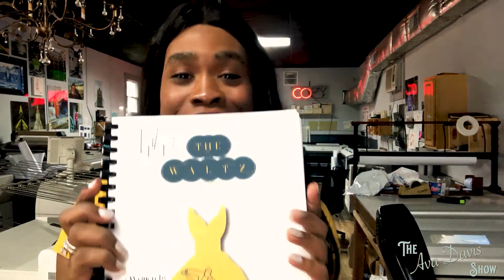The Ava Davis Show - 15 Sept 2020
Alright, y'all. Today was a day at the shop, so I cold open with a little bit (and a reminder for this Saturday, at 7 PM, a live staged reading of my screenplay The Waltz), and then I talk with Ngozi (nnakitout) about self-actualization sometimes being a very visible process for some people, but it's something we're all working on in our own way!